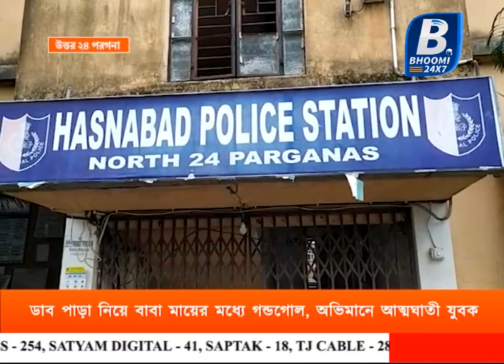ডাব পাড়া নিয়ে বাবা মায়ের মধ্যে গন্ডগোল, অভিমানে আত্মঘাতী যুবক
বাড়ির গাছে ডাব পাড়া নিয়ে বাবা মায়ের সঙ্গে গন্ডগোল, অভিমানে ডাব কাটা দাঁয়ের আঘাতে আত্মঘাতী বছর ২৭ এর যুবক সাদ্দাম হোসেন মোল্লা। ঘটনার জেরে এলাকায় নেমেছে শোকের ছায়া। শুক্রবার দুপুরে ঘটনাটি ঘটেছে বসিরহাট মহকুমার হাসনাবাদ থানার দক্ষিণ ভেবিয়া গ্রামে। স্থানীয় সূত্রে খবর, সাদ্দাম হোসেন শুক্রবার সকাল ১১টা নাগাদ বাড়ির নারকেল গাছে ডাব পাড়তে ওঠে। ডাব নিয়ে নিচে নামলে বাবা রিয়াজুল মোল্লা মা রুনু বিবিকে অশ্লীল ভাষায় গালিগালাজ করে বলে অভিযোগ। কেন গাছে উঠেছে ছেলে এই নিয়ে প্রথমে বাবা মায়ের মধ্যও বচসা শুরু হয়। পরে উভয়ই ছেলে সাদ্দামেকে অকথ্য ভাষায় গালিগালাজ করে বলে অভিযোগ। সামান্য ডাব পাড়াকে কেন্দ্র করে এত গন্ডগোল ও বাবা মায়ের গঞ্জনার কারণে অভিমানে মা-বাবার সামনে নিজের গলায় ডাব কাটার দা দিয়ে কোপ মেরে আত্মঘাতী হয় যুবক। ঘটনার পর চিৎকার চেঁচামেচিতে স্থানীয় বাসিন্দারা ছুটে এসে তাকে উদ্ধার করে টাকি গ্রামীণ হাসপাতালে নিয়ে গেলে চিকিৎসকরা তাকে মৃত বলে ঘোষণা করে। মৃতদেহটি ময়নাতদন্তের জন্য বসিরহাট জেলা হাসপাতালে পাঠিয়েছে হাসনাবাদ থানার পুলিশ। এই ঘটনার জেরে এলাকায় শোকের পাশাপাশি উত্তেজনা তৈরি হয়েছে। শুধুই গাছে ওঠার কারণেই আত্মঘাতী! নাকি এর পেছনে অন্য কোনো কারণ আছে, তা খতিয়ে দেখছে পুলিশ।